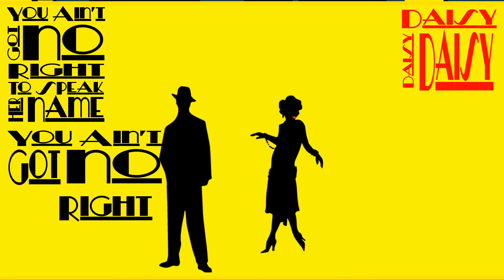Scene From The Great Gatsby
Aisling O' Keeffe